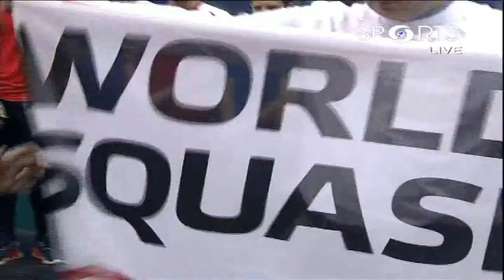World Junior Men Squash Championship 2018 Final | DD Sports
The World Junior Squash championships are the official junior tournament in the game of squash conducted by the World Squash Federation (WSF). Entry is open to individuals aged 19 and below